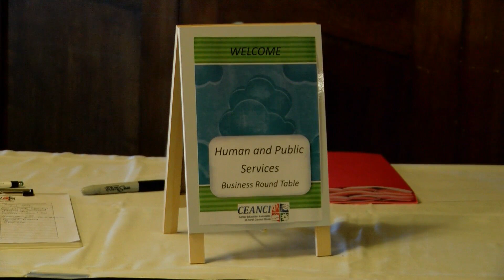Teachers, business leaders meet to build stronger regional workforce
High school career and technical programs, seen as key to building a stronger regional workforce, were the subject of a roundtable discussion of educators and business leaders in Rockford on Tuesday.